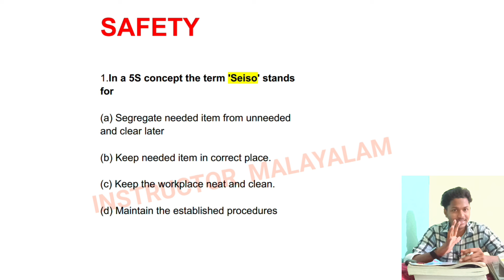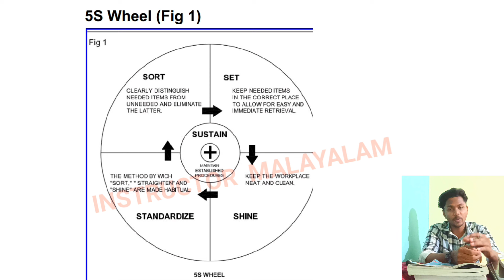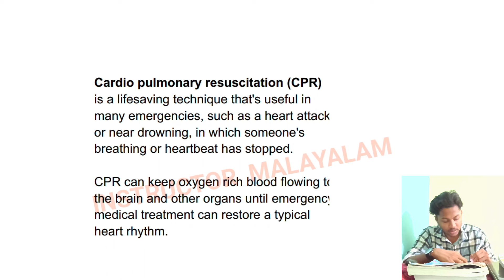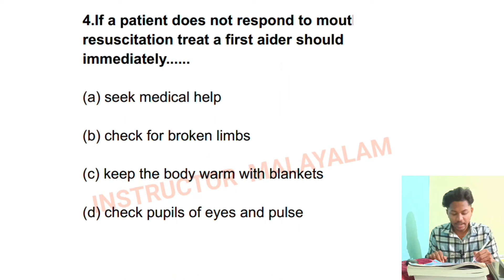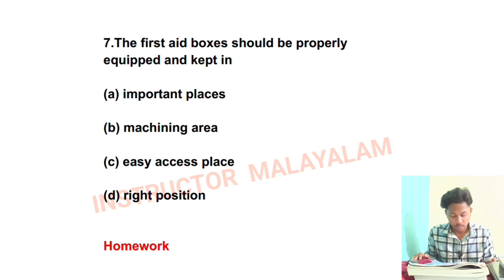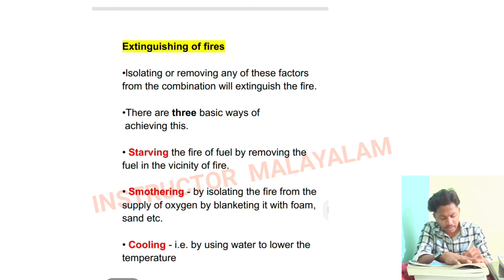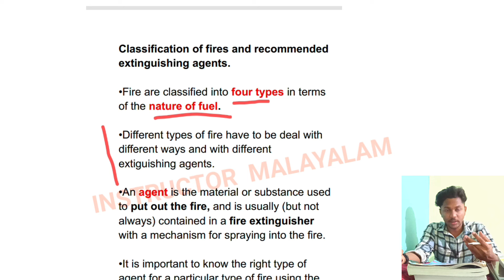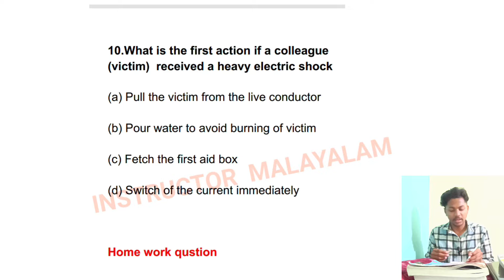MACHINIST/FITTER/TURNER PYQ WITH DETAILED EXPLANATION - SAFETY PART 01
Hi, I'm Alhassan. I have completed my 10th and +2, and I’m an ITI NCVT Fitter from Kerala. I've also completed a CNC course in Coimbatore and am currently pursuing a Fitter apprenticeship in an engineering college. I’m included in the PSC Fitter shortlist and actively preparing for various Fitter exams. My channel is dedicated to sharing insights and tips about ITI career paths, recruitment processes, and exam preparation based on my experiences and research."